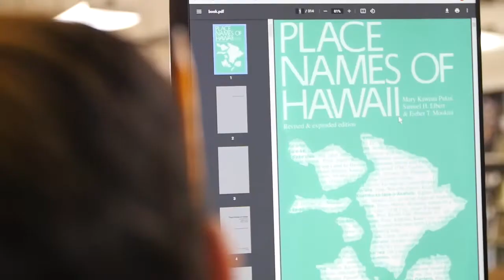Home is Here Episode 2 | PBS Hawaiʻi Panel Discussion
On 3/29/22, we had an advanced virtual screening of Home is Here, Episode 2. In this series, we travel across Hawaiʻi to highlight the people, cultures, history and moʻolelo (stories) that make these islands we call home so special.

On the second episode of Home is Here, we visit the last traditional Japanese tea house on O‘ahu, talk to community members who are working to preserve and share the legacy of Hawai‘i’s most renowned architect and sit down with a Punahou student who saw a lack of diversity in ethnic representation in her studies and decided to do something about it.

After the screening, we had a panel discussion with our President and CEO, Ron Mizutani and our Vice President of Content, Chuck Parker.